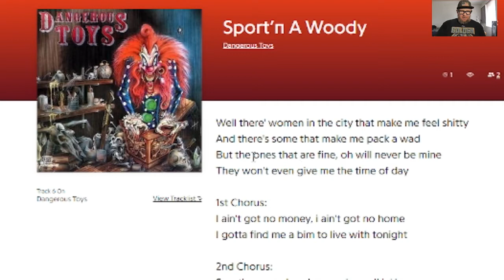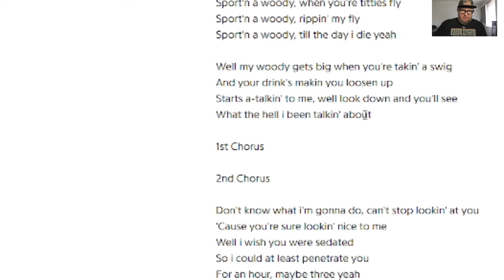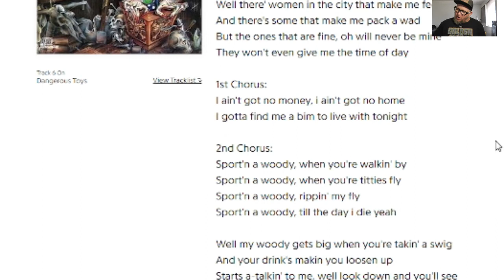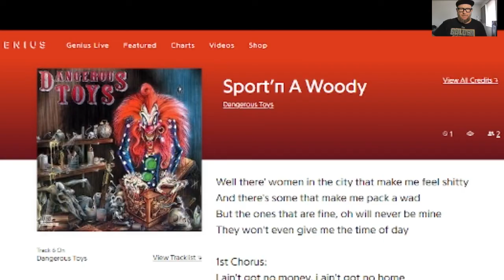Dangerous Toys are Sport'n a Whatty? A Woody ya Say?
Back in the day everybody loved Sport'n A Woody by Dangerous Toys, and I wondered what was all the hub-bub about? So today we checkout Dangerous Toys performing Spo'n A Woody live, and we get to the bottom of those lyrics!

Use this link to buy Dangerous Toys - Self-Titled  via Amazon and you will be supporting the band and this channel, Thank you!

If you have a hard rock or metal request and wanna see it here on the channel, click the link below and we will do it for you!

dangerous toys reaction
sport'n a woody reaction
dangerous toys
sport'n a woody